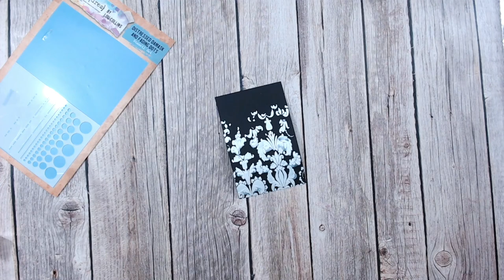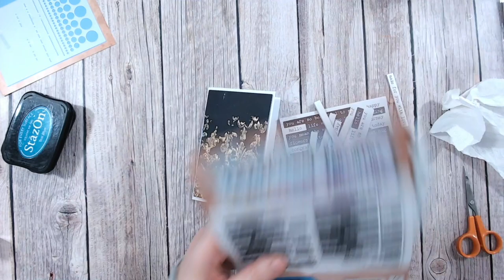Fun Stencilling Technique - Faux Gilded Metal for Paper Crafts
Learn how to create a dimensional textured metal effect using stencils and texture paste!